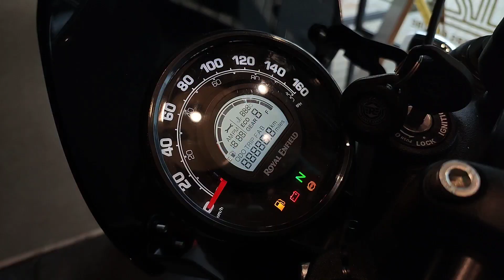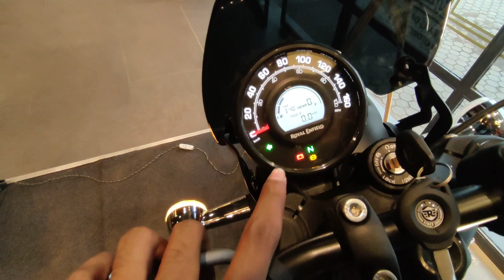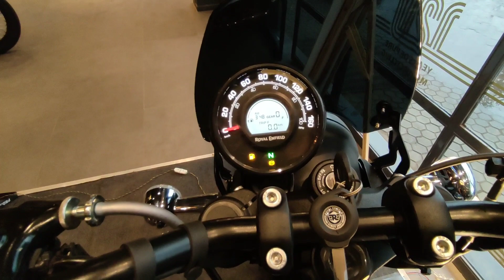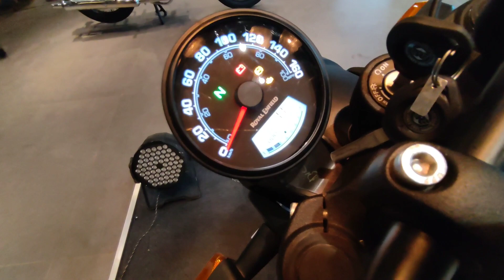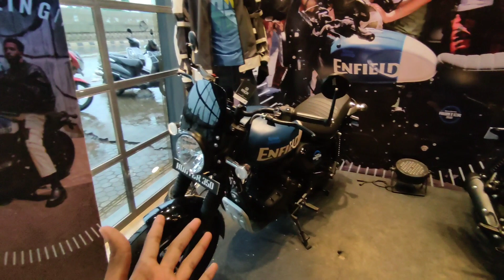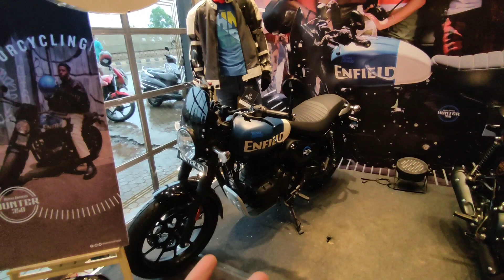WHY SHOULD YOU BUY HUNTER 350? *PAY ONLY 4999 TO BUY THIS NEW DESIGN OF ROYAL ENFIELD?*😍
Finally the wait is over. And the new Royal Enfield Hunter 350 With Retro & Metro version is available in India.

In this video we have made complete review in hindi for your better understanding.

Hunter 350 is a compact machine with same 349 CC engine. Watch the video rest.

USED FROM NCS ( JIM YOSEF SAMURAI )

ROYAL ENFIELD SHOWROOM IN ODISHA, INDIA
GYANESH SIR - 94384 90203